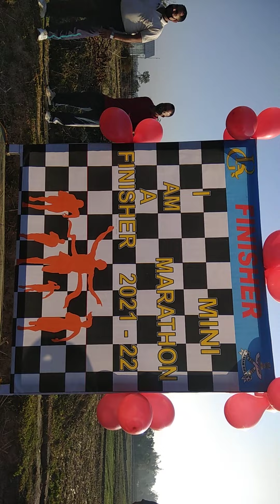31 assam rifles Conduct mini marathon Race. K.kotlian village